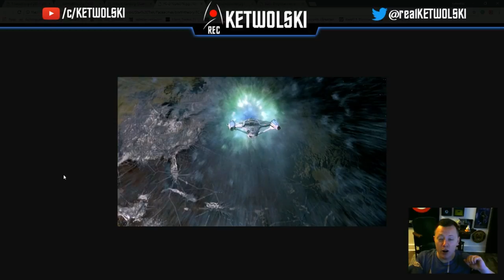Star Trek - Discussions - The Borg Theory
Greetings Trekkies!

In todays video we assimliate a popular fan theory and try to figure out if the Borg are tactical geniuses...or the writers are just lazy. :/